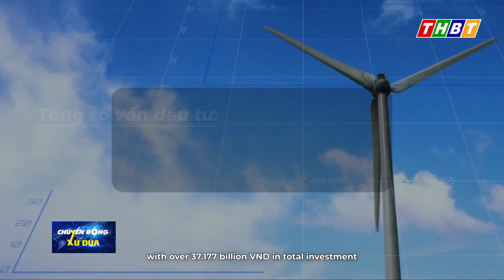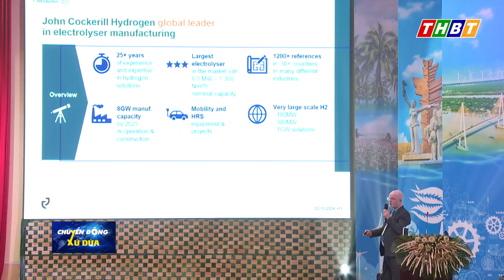Tiềm năng phát triển năng lượng tái tạo và hydro xanh tại tỉnh Bến Tre